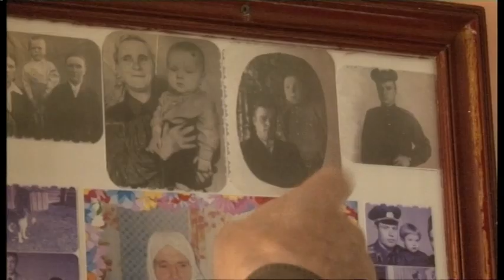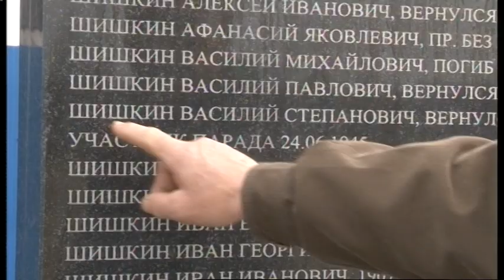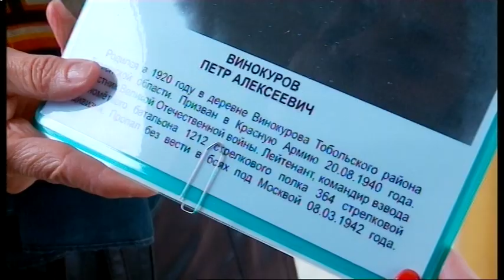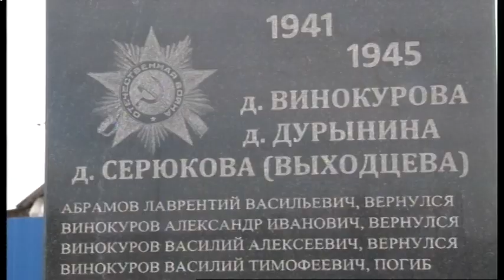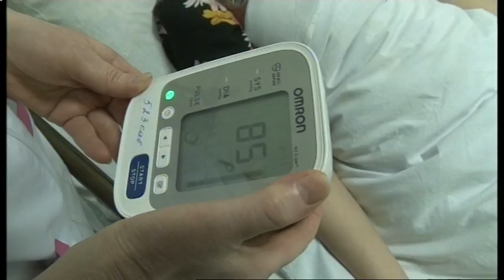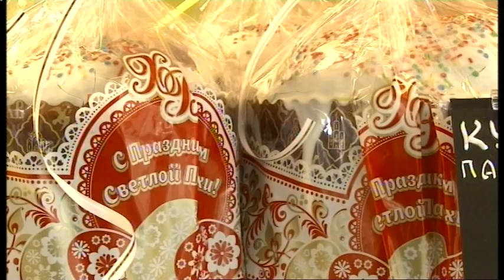ДЕНЬ 25 04 2019